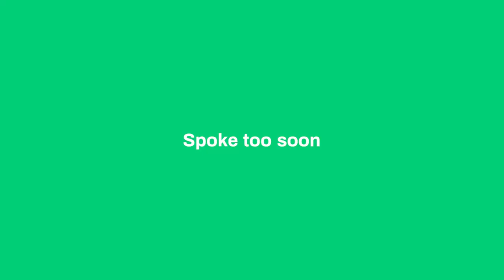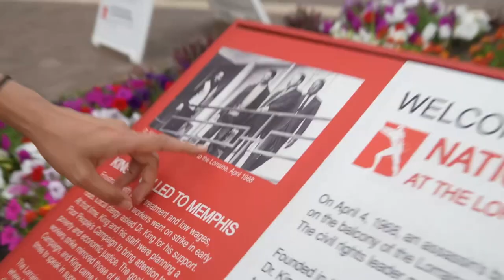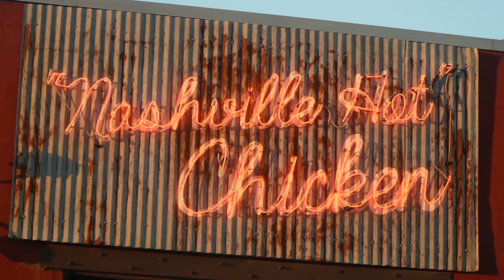Covid Road Trip | Memphis to Nashville | In Search Of America: Travels With Hyper Now W/ Live Music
On this episode of In Search of America TravelswithHyper the crew take the live-streaming RV down to Tennessee for a life changing time in Memphis and Nashville.

We started day 11 of our road trip joined by fellow content creators @Blessious @erniecarothers at Memphis Rox an inspiring rock climbing gym helping challenged communities by excluding no one regardless of their ability to pay.

Then we headed over to Central BBQ for some award winning slow smoked Memphis style BBQ and were surprised by BBQ Nachos!

We didn’t realize the National Civil Rights Museum was across the street from Central BBQ but Zac and Malika were moved to visit the site of Martin Luther King’s assassination at the Lorraine Motel and learn the history behind the movement.

Speaking of the movement we then headed over to the Historic Peabody Memphis Hotel to see the infamous duck march AND meet Rev. Earle J. Fisher a Black faith leader to talk about the local movement to remove the confederate statues of Jefferson Davis and Nathan Bedford from Memphis.

On day 12 we headed to the state and music capital of Tennessee—Nashville! Malika was excited to kick off the day with a country-western two-step lesson from Hailey Keith.

Then we had an incredible mini concert at Black Dog recording a professional music recording studio for independent artists.

Local musician Luke Holden took us around Nashville and made sure we didn’t leave Nashville without trying authentic Nashville Hot Chicken from Party Fowl and a walk down Honkytonk Highway aka the Broadway Historic District. Finally to close out the night as we got closer to Halloween we took a historic ghost tour through downtown Nashville.

Special thanks to Holly Whitfield from ilovememphisblog.com for introducing us to all our special guests in Memphis and local musician Luke Holden for being our official ambassador for Nashville.
Our Special Guests

🔖 Content
0:00 Intro
1:01 Talk to Blessious in Memphis
2:53 Talk to Chris Dean of Memphis Rox
7:03 BBQ
7:19 Civil Rights Museum
8:25 Talk to Rev Earle Fisher
10:00 Talk to Blerdwithoutfear
12:35 Morning Coffee from Sightglass
13:45 We learn how to two step
15:40 Concert from Black Dog Studios in Nashville!
20:40 Nashville Hot Chicken from Party Fowl
21:40 Walk Around Nashville with Luke Holden
22:00 Nashville Ghost Tour

📬 MAILING ADDRESS
ATTN: Hyper RPG
PMB 412
8309 Laurel Canyon Blvd.